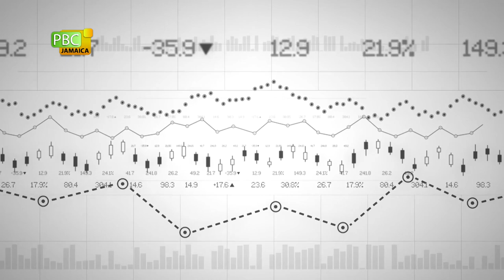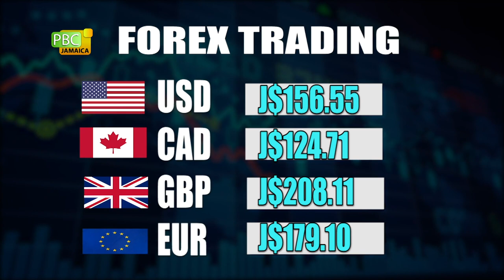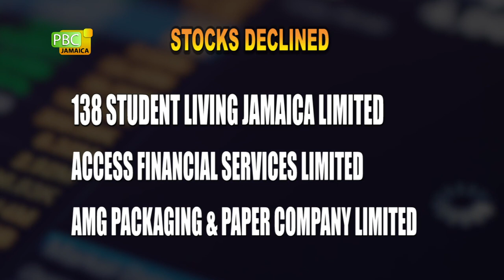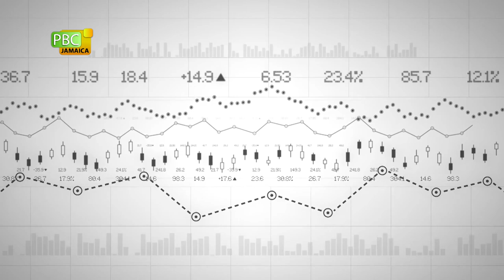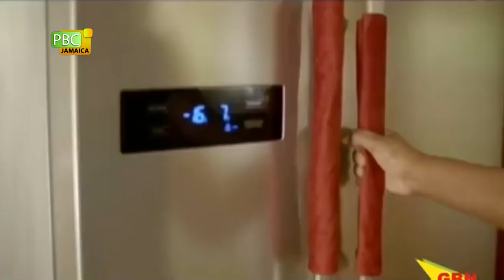PBCJ NEWS - NOVEMBER 26, 2021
The news today includes:

00:00 - Local News:
__ Opposition Votes Against SOE Extension In The Senate

__ WHO Concerned About New COVID-19 Variant

__ China Donates 100,000 Doses Of Sinopharm Vaccine To Jamaica

__ Some Teachers To Get Laptop Vouchers

12:43 - The Business Report
__ Shaw: Priority Investment Project To Boost Development

__ Forex Trading

__ Oil Prices

18:30 - Regional News:

__ Bahamas: PM Encourages COVID Protocols For Holidays

__ Guyana: Reported Cases Of Domestic Violence Surpasses 1,300 At End Of October

__ Grenada: Renewable Energy Project

26:56 - Sports:
__ Windies Lose First Test Against Sri Lanka